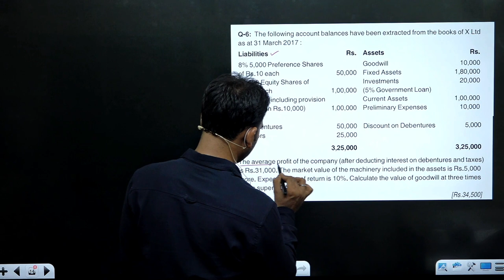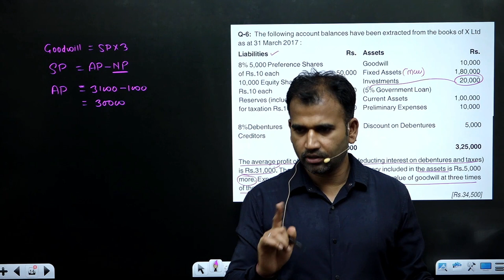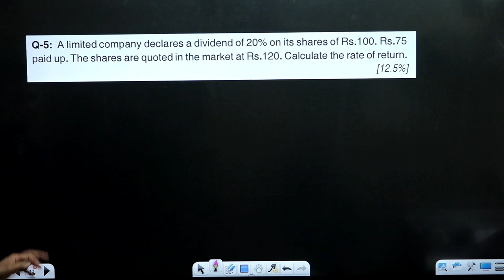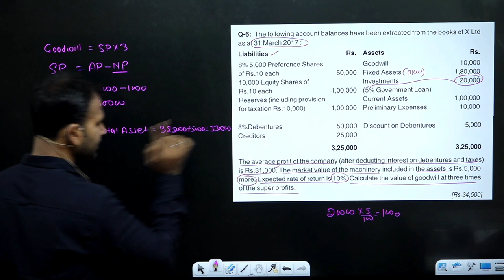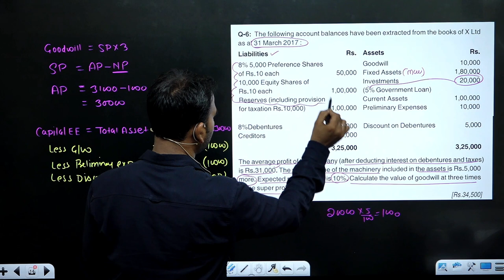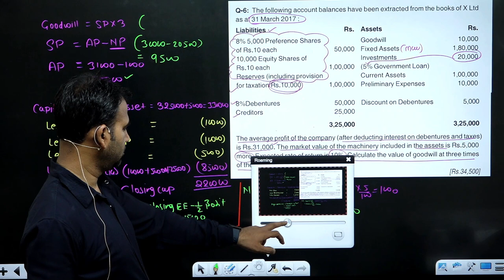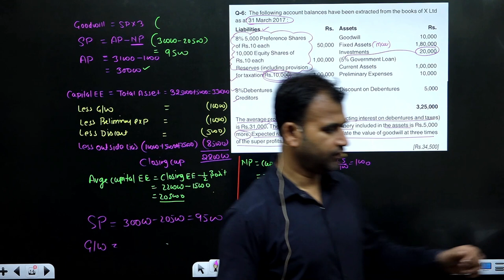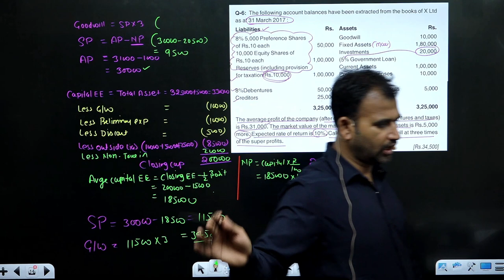corporate account | b.com | test series | 05 test solution | important questions |dusol| by anuj sir